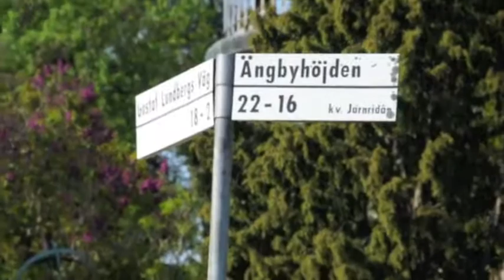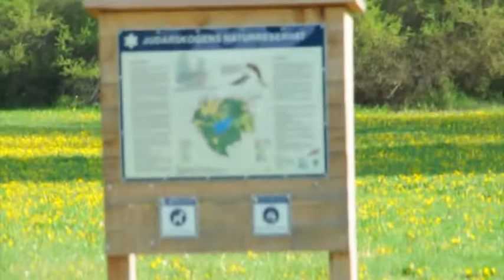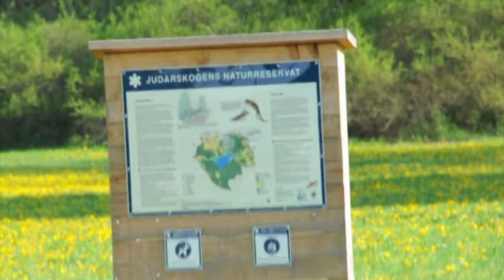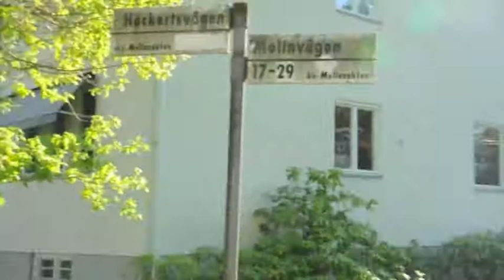Projekt "Staden"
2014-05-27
Sofia Engberg, William Ahston, Emma Kraft, Erik Sedin